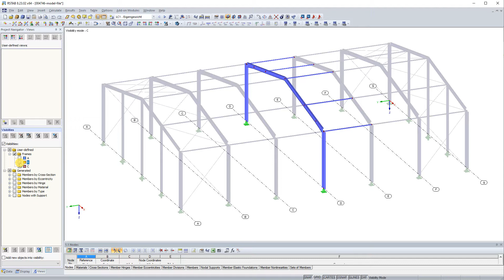[EN] [ZH] FAQ 004746 | 如何修改用户自定义的可见性？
问题：
如何修改用户自定义的可见性？

答案：
对象可以追溯集成到现有的可见性中： 菜单“视图”→“可见性”→“取消可见性模式”或相应的按钮可以退出可见性模式。 现在，选择要添加的对象。

在视图导航器中，在“用户自定义”列表中点击想要更改的用户自定义可见性。 点击该按钮可以将所选对象集成到用户自定义的可见性中（图01）。

同样地，可以使用“从用户自定义的可见性中删除选中的对象”按钮，从用户自定义的可见性中删除所选对象（图片02）

点击“通过所选对象重新定义用户自定义可见性”按钮，可以通过在工作窗口中选择可见的对象覆盖可见的标记导航器（图03） 因此，可以重新定义现有的可见性，但保留名称。

该视频展示了如何在用户自定义可见性“ A”中添加其他杆件。 然后，从用户自定义可见性“ B”中删除杆件。 最后，所选对象重新定义了用户自定义可见性“ C”。